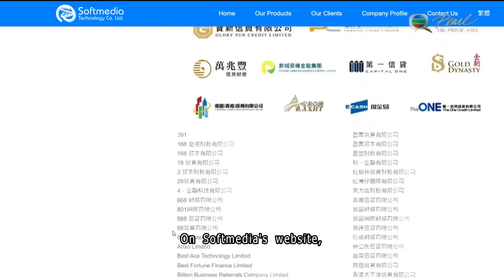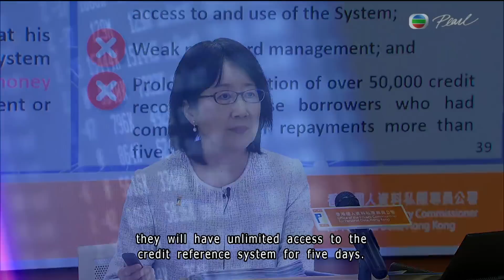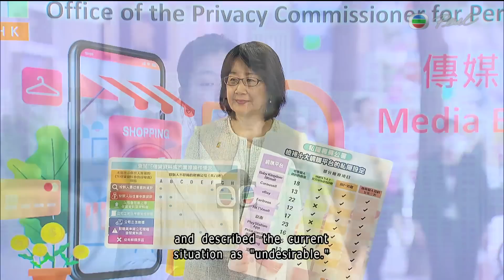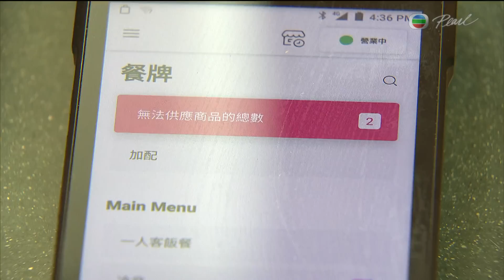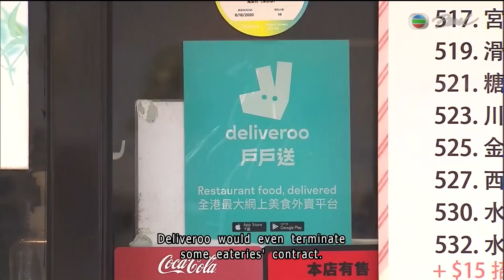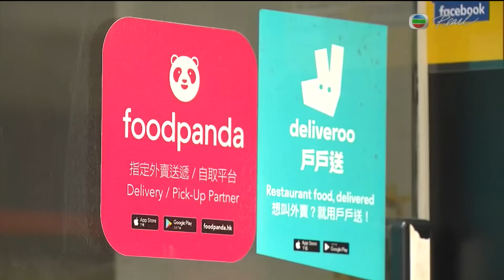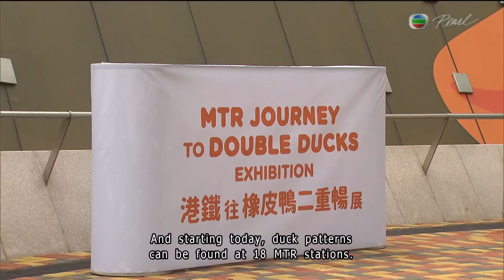News at 7:30｜1 JUN 2023｜HONG KONG English Latest NEWS